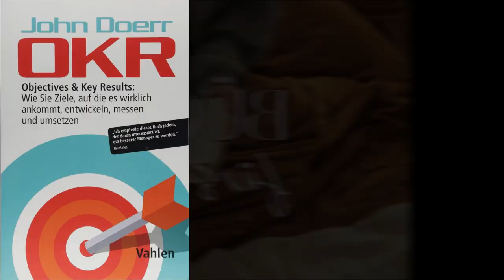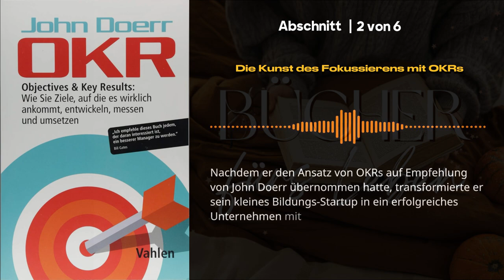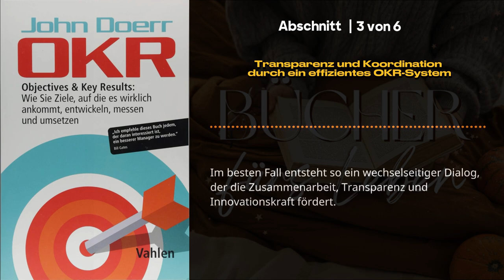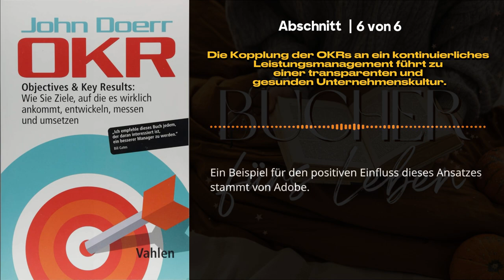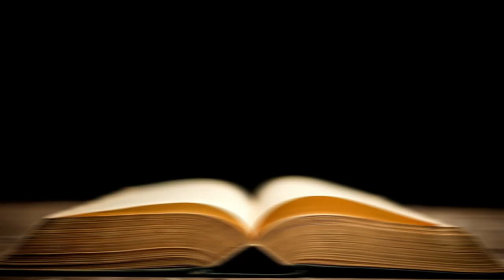OKR - Objectives and Key Results 📖 von John Doerr - Buchzusammenfassung Hörbuch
OKR - Objectives and Key Results - John Doerr - Buchzusammenfassung

Komplettes Buch kostenlos anhören mit Audible von Amazon

In "OKR - Objectives and Key Results - John Doerr - Buchzusammenfassung Hörbuch" tauchen wir tief in die Welt der OKR (Objectives and Key Results) ein, wie sie der bekannte Autor John Doerr beschreibt. Dieses Video bietet einen umfassenden Überblick über Doerrs Hörbuch und erforscht die Konzepte und Strategien hinter OKRs.

Ganz gleich, ob Sie ein Geschäftsmann, ein Manager oder ein Unternehmer sind, das Verständnis von OKRs kann Ihre Zielsetzung verbessern und zu messbaren Ergebnissen führen. Seien Sie dabei, wenn wir Doerrs Erkenntnisse, Analysen und praktische Beispiele analysieren. Diese Buchzusammenfassung Hörbuch bietet wertvolles Wissen und umsetzbare Tipps zur effektiven Implementierung von OKRs.

Seien Sie der Zeit voraus und lernen Sie, wie Sie OKRs nutzen können, um die Produktivität zu steigern, die Teamausrichtung zu verbessern und bemerkenswerte Ergebnisse zu erzielen. Sehen Sie sich dieses Video jetzt an und verschaffen Sie sich einen Wettbewerbsvorteil in Ihrer Branche!

Kapitel dieser Zusammenfassung von "OKR - Objectives and Key Results von John Doerr":

00:05 - Einleitung zum Buch "OKR - Objectives and Key Results von John Doerr"

01:33
1 - Die Ursprünge der OKRs
- Eine Liebe und ein brillanter Mentor.

04:22
2 - Die Kunst des Fokussierens mit OKRs

07:46
3 - Transparenz und Koordination durch ein effizientes OKR-System

11:17
4 - Die Messung des Fortschritts
bei OKRs ist entscheidend für den Erfolg.

14:15
5 - Die Implementierung ehrgeiziger Ziele führt Unternehmen zu wirklichen Hochleistungen.

16:55
6 - Die Kopplung der OKRs an ein kontinuierliches Leistungsmanagement führt zu einer transparenten und gesunden Unternehmenskultur.

19:02
Zusammenfassung zum Buch "OKR - Objectives and Key Results von John Doerr"

OKR - Objectives and Key Results - John Doerr - Buchzusammenfassung Hörbuch

John Doerr hat sein Leben der Aufgabe gewidmet, Unternehmen dabei zu helfen, ihre Ziele zu erreichen. Diese Kernaussagen bringen das zugrundeliegende Managementsystem auf den Punkt: OKR – Objectives & Key Results (2018). Sie beschreiben, wie Unternehmen wie Intel oder Google von Start-ups zu milliardenschweren Konzernen wurden, indem sie sich auf wenige, klare Ziele konzentrierten und ihren Fortschritt anhand nachvollziehbarer Ergebnisse kontrollierten.

John Doerr ist ein US-amerikanischer Manager, Investor und Risikokapitalgeber, der bereits unzählige CEOs und Unternehmensgründer von der Zauberformel der OKRs überzeugt hat. Er arbeitet für die kalifornische Risikokapital-Beteiligungsgesellschaft Kleiner Perkins und beriet die Regierung Obama bei der Entwicklung ihres großen Konjunkturprogramms.